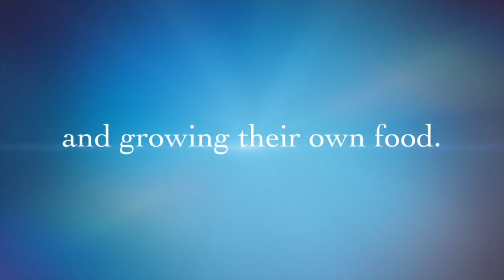How to Make Pak Choy Soup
This is delicious Pad Chop Soup we love to eat.

It encourages us to keep producing excellent videos

HOW TO PARTNER WITH:
  🙏🏼Please  Pray 🙏🏼 for our Homestead, SHARE and LIKE👍